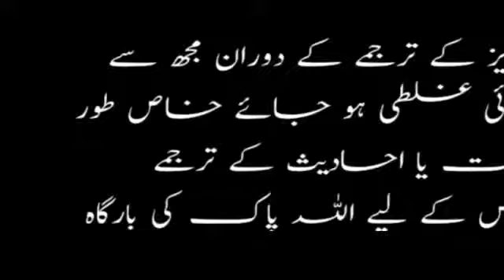Ertugrul Ghazi | Episode 08 | Season 3 | Hindi Urdu